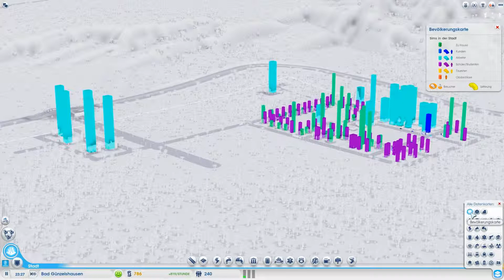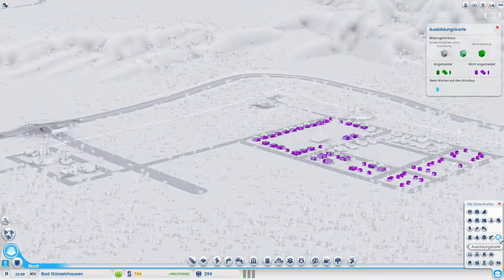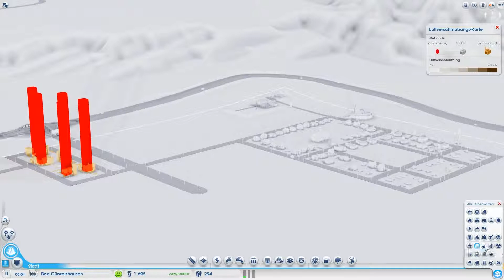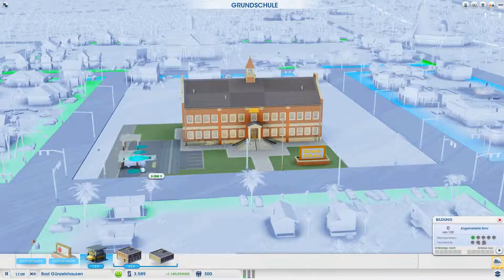Simcity Let's Play #004 ✪ [HD] [German]